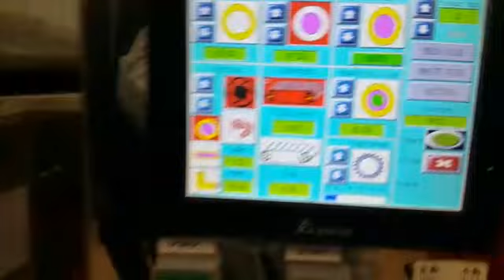Фрикадельки 18 гр 85 шт в мин